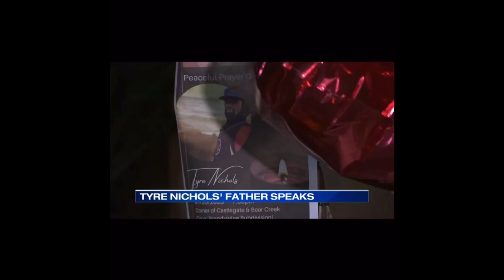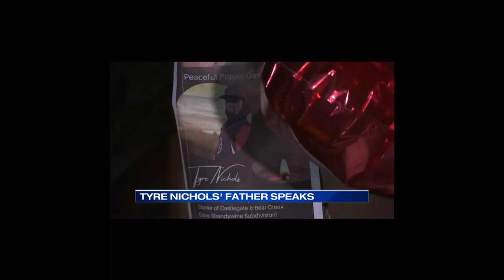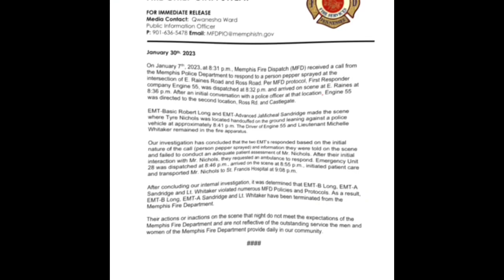Tyre Nichols Father Dispels Rumor On Social Media